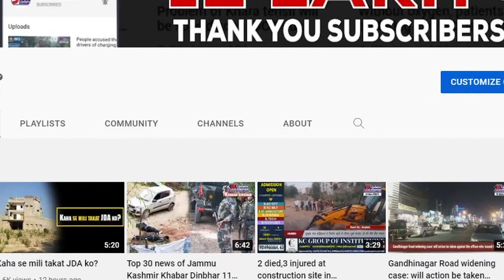Preparations to hand over the investigation of Sunjwan attack to NIA